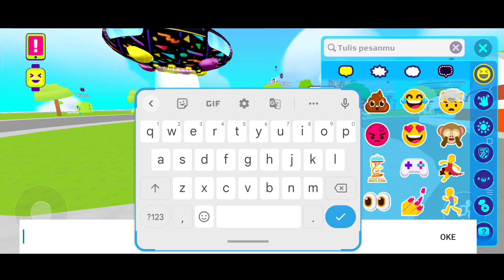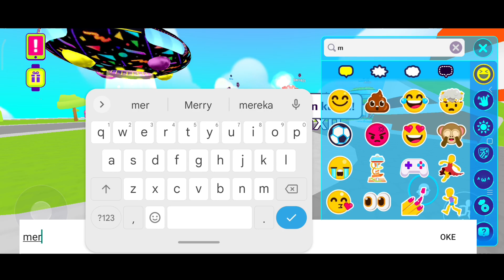Armor BEBEK Powerfull 🐥 || PK XD Update